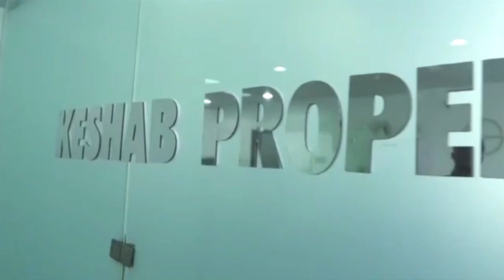We are your housing solution provider...